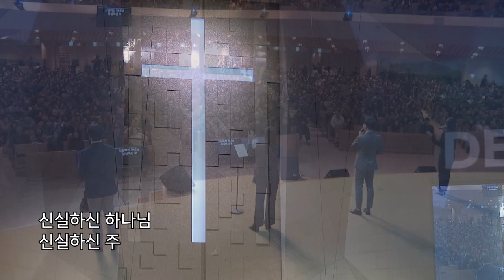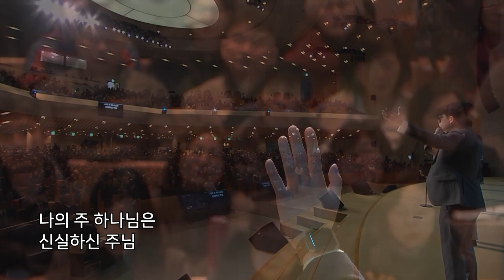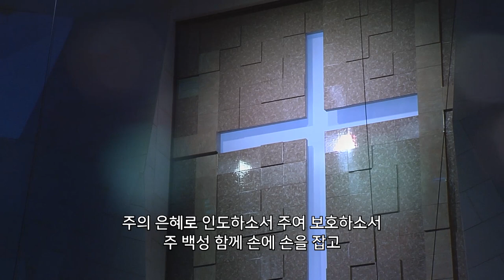만나교회 찬양(2020-01-26)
00:01 하나님 아버지의 마음
05:03 창조의 아버지
06:52 아름다운 사랑을 나눠요
10:28 주님 보좌 앞에 나아가
14:27 The Prayer(강문진, 김희준, 장희경)